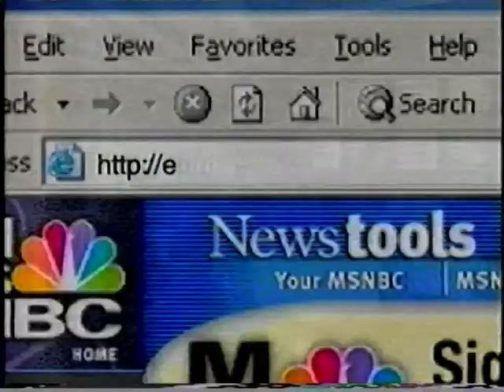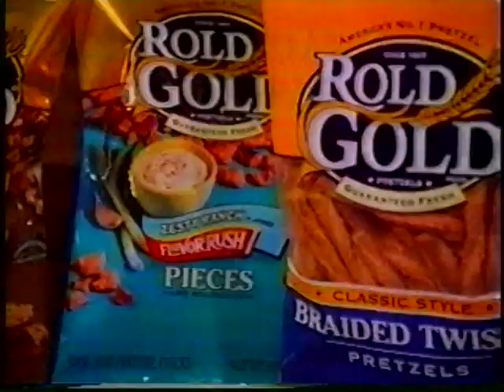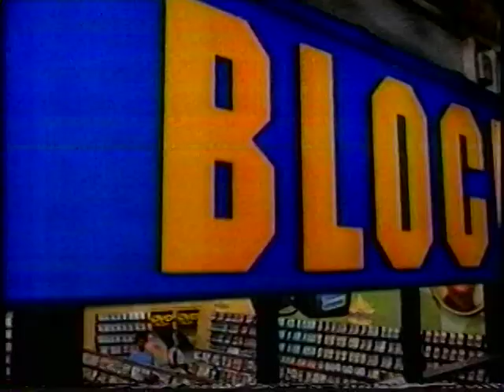VIOLA Cady KROHN - Diving on Tonight Show - US Masters Diving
100 Year old MASTER DIVER Viola Krohn made an appearance on the Tonight Show with Jay Leno in 2001.

Viola was the oldest competitive diver in USA Masters Diving History.